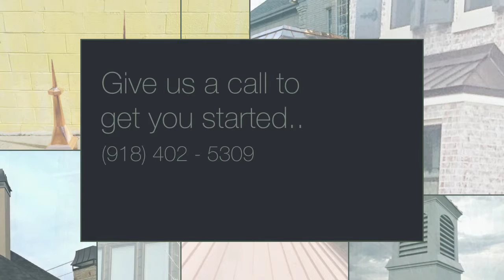Sarabia's Copper Fabrication